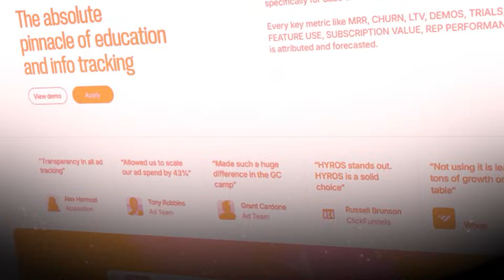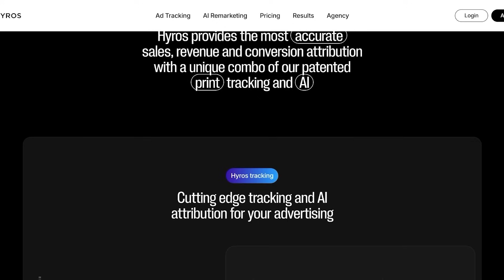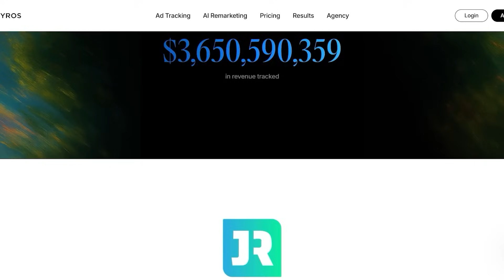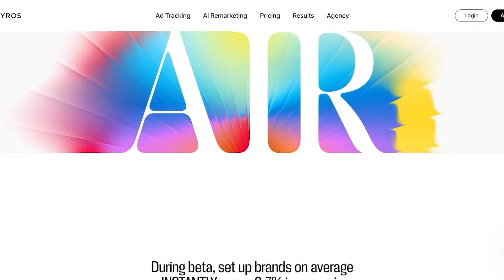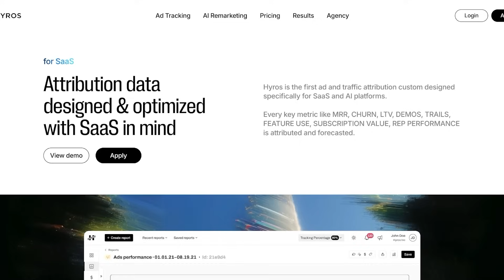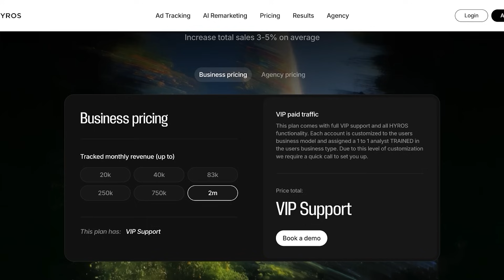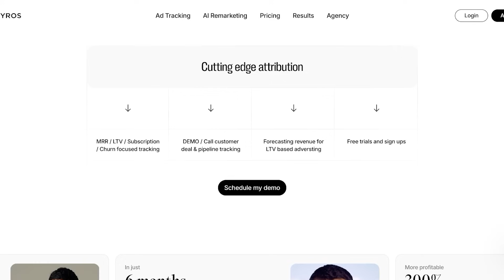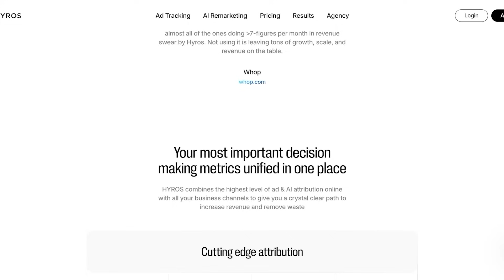Hyros Review 2026 - What You Need to Know Before You Buy! [Pros & Cons]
If you're looking for reliable ad tracking software, Hyros is a powerful option. In this Hyros review, we’ll explore its features, pros, cons, and performance to help you decide if it fits your business. Known for its advanced tracking, Hyros tracking goes beyond basic pixel tracking, offering detailed insights into customer journeys and ad performance.

When comparing Hyros vs Facebook Pixel or Hyros vs Google Analytics, Hyros excels in tracking offline events and multi-channel touchpoints, giving you a more complete view of your ad campaigns. We’ll also discuss Hyros pricing to help you determine if the investment is worth it for high-ROI campaigns.

New to Hyros? Our Hyros tutorial will walk you through the setup and integration process, so you can start tracking campaigns effectively. Finally, we’ll cover the Hyros pros and cons to give you a clear picture of whether it’s the best ad tracking software for your needs, whether you're a digital marketer or business owner.